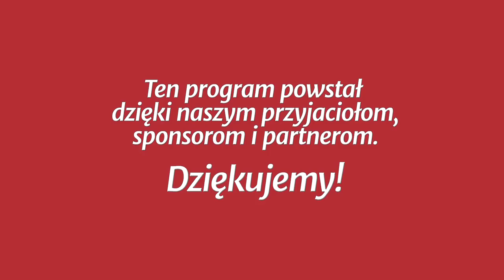Studium biblijne - 370 ): Zbawienie i czas końca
Studium biblijne lekcji Szkoły Sobotniej (sezon 29) z 28 kwietnia 2018 r., pt. „Zbawienie i czas końca”. Na podstawie kwartalnika „Lekcje Biblijne 2/2018”: Norman Gulley, „Przygotowanie na czas końca”.

STUDIUM BIEŻĄCEGO TYGODNIA: J 14,9; So 3,17; J 1,1-3; Rz 8,38-39; Ps 91,15-16; Ap 14,6-7; Ef 1,4-5.

TEKST PRZEWODNI: „Na tym polega miłość, że nie myśmy umiłowali Boga, lecz że On nas umiłował i posłał Syna swego jako ubłaganie za grzechy nasze” (1 J 4,10).

W STUDIUM UDZIAŁ BIORĄ: Grzegorz Kiełpiński (prowadzący), Marek Micyk, Karolina Harasim, Damian Bilicz.